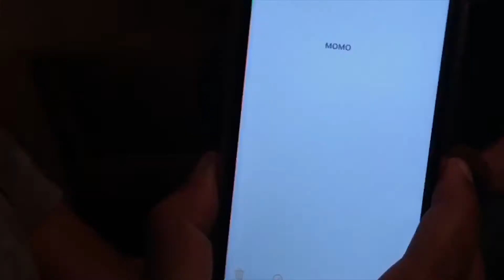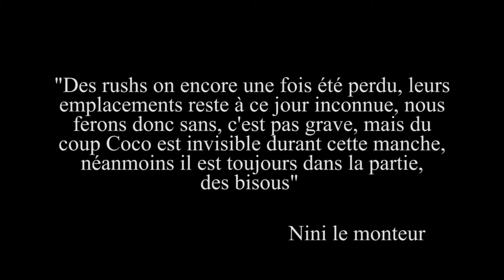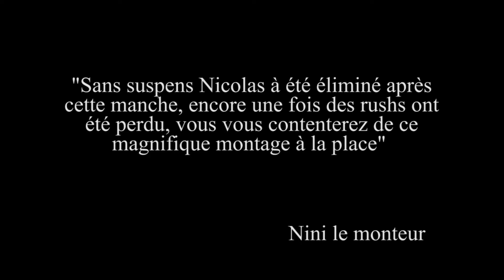Les Olympiades Bretonnes - JOUR 4 - Le Maillon Faible